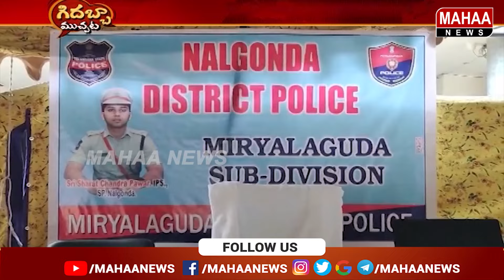తెలంగాణాలో గంజాయి హల్ చల్..పట్టించిన వారికీ..! | Gidabba Muchhata Mahaa News